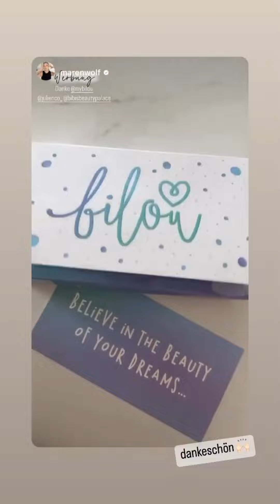Julienco instagram Story vom 13.10.2022/ 14.10.2022